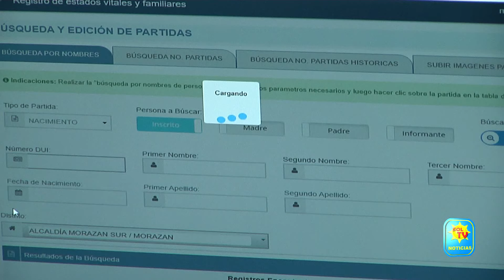PARTIDAS DE NACIMIENTO Y OTROS PUEDEN RETIRARSE EN TODOS LOS DISTRITOS DE SU MUNICIPIO